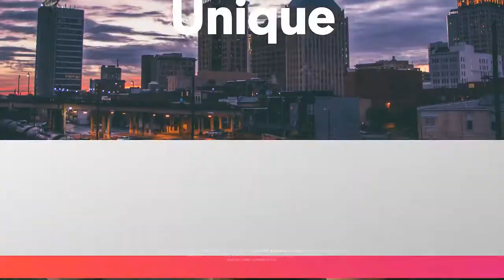After Effects Template - Stylish Dynamic Opener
Project Features:

- 20 Placeholders
- 8 compositions with text
- Full HD version (1920×1080 30fps)